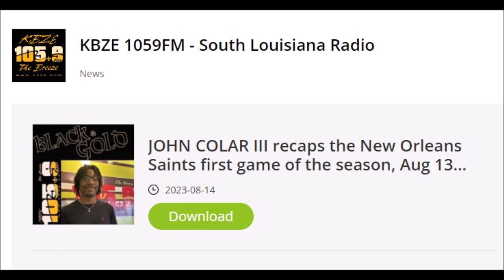JOHN COLAR III of KBZE 105.9FM, recaps the New Orleans Saints First 2023 Pre game of the Season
KBZE 105.9FM is now podcasting. FIND KBZE 105.9FM PROGRAMS:
IN THE APPLE SECTION OF YOUR EYE PHONE, ON SPOTIFY, IHEART RADIO, AMAZON MUSIC AND PODBEAN...